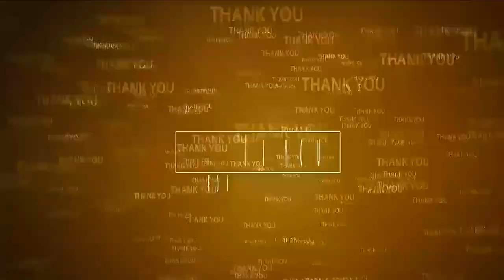జ‌గ‌న్‌కి మోత మోగింది...@N3NEWS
- విజిల్స్ మోత మోగించిన బీద‌, కోటంరెడ్డి, జెడ్ శివ ప్ర‌సాద్‌